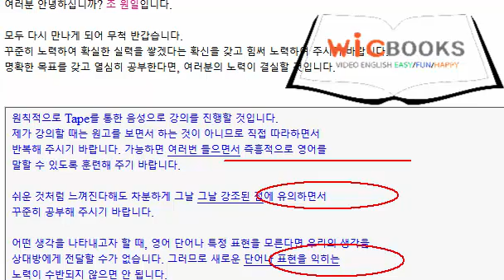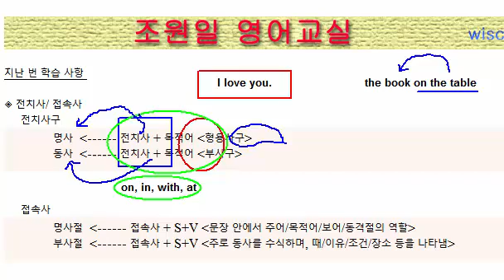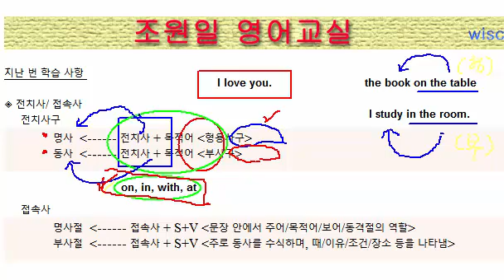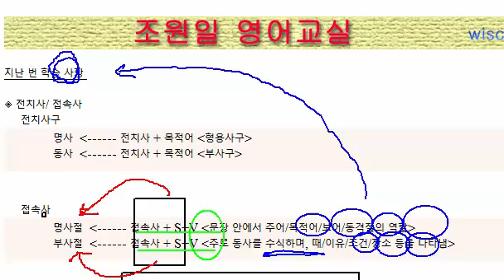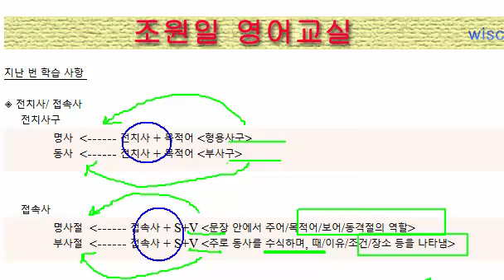영문법-초급편(명사수식)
명쾌한 영문법 강좌 명사수식:
이전의 파란색 썸네일은 쌤플강의로 마련되었습니다.
2021년 2월에 새로운 강의들을 Upload 하였습니다.
관련된 다른 강의도 함께 즐기시기 바랍니다!